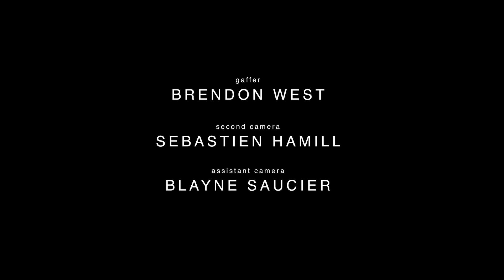I N T E R V I E W S - SHORT FILM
An optimistic girl (Sabrina McKnight)  interviews for the same job three times over six years, each time running into the same hard-nosed interviewer (Laura Hunt).

Written and Directed by Jack Bynum
Starring Sabrina McKnight and Laura Hunt
Produced by Hailey Crowe Bynum and J. Edward Griffith
Cinematography by J. Edward Griffith